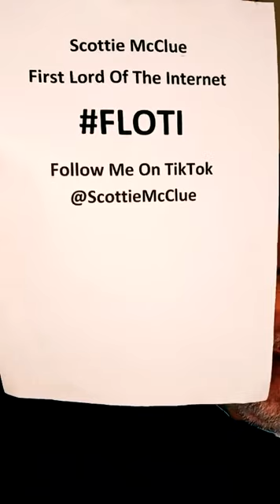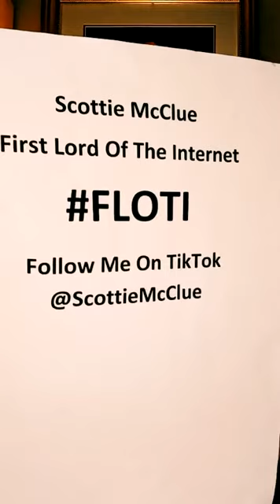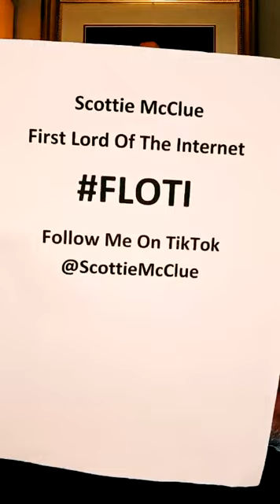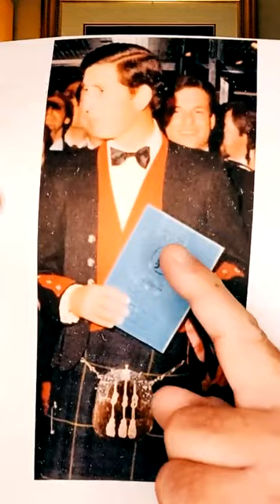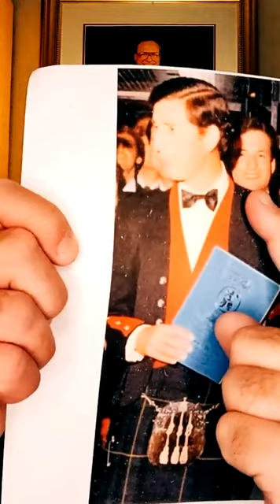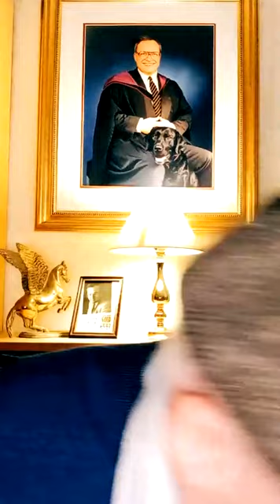FRIDAY MORNING EARLY BIRD #13821